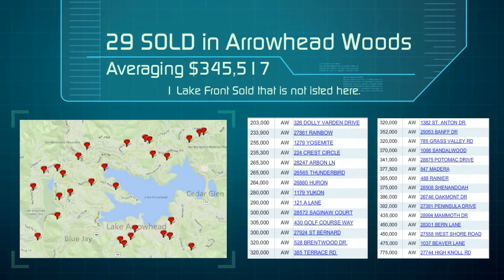December Market Update | Lake Arrowhead | 2014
December Market Update 2014 | Lake Arrowhead California | Find out how the Lake Arrowhead home market is doing.  See statistics here from Crestline to Running Springs.-- Created using PowToon -- Free sign up -- Create animated videos and animated presentations for free.  PowToon is a free tool that allows you to develop cool animated clips and animated presentations for your website, office meeting, sales pitch, nonprofit fundraiser, product launch, video resume, or anything else you could use an animated explainer video. PowToon's animation templates help you create animated presentations and animated explainer videos from scratch.  Anyone can produce awesome animations quickly with PowToon, without the cost or hassle other professional animation services require.